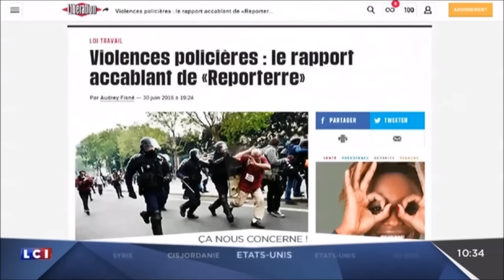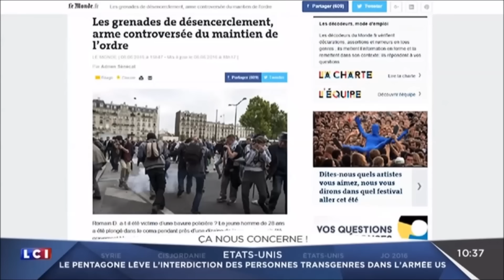L'armement en maintien de l'ordre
Intervention de Stanislas Gaudon, Secrétaire Administratif Général Adjoint, sur LCI.